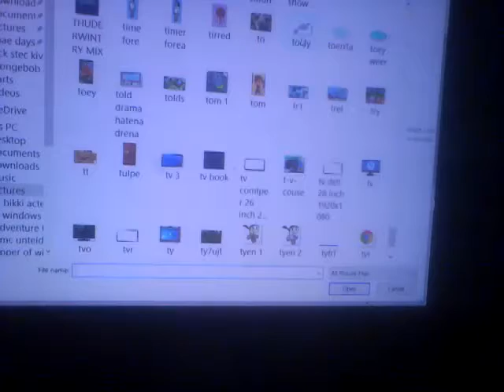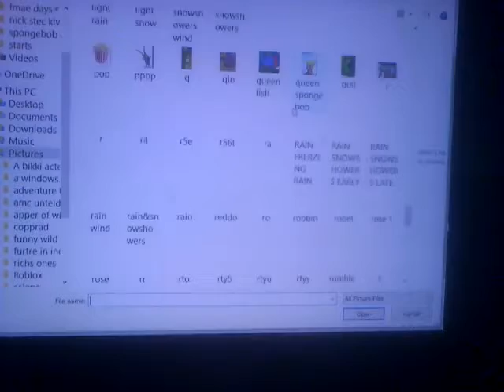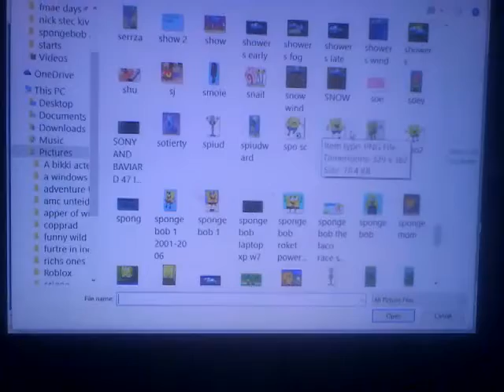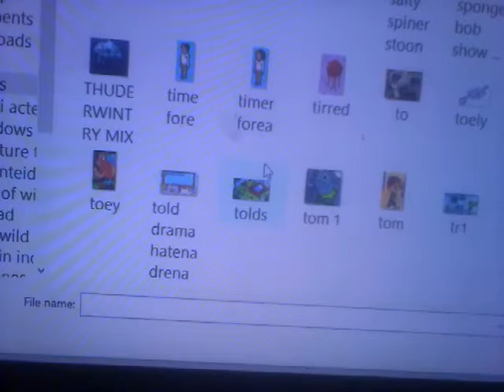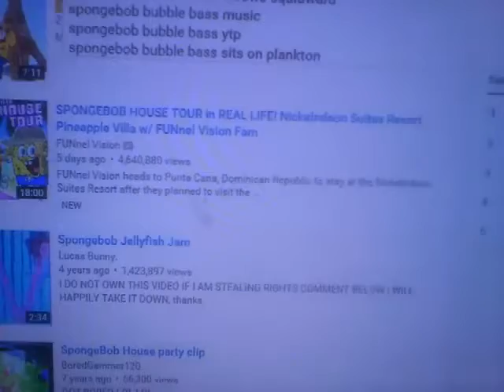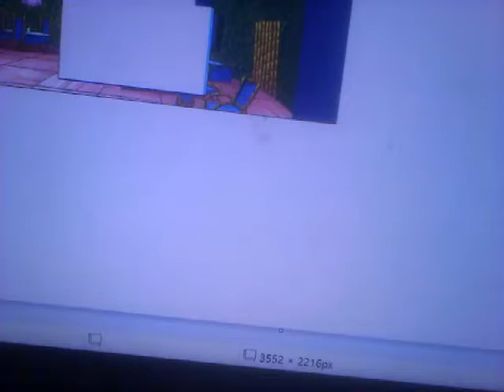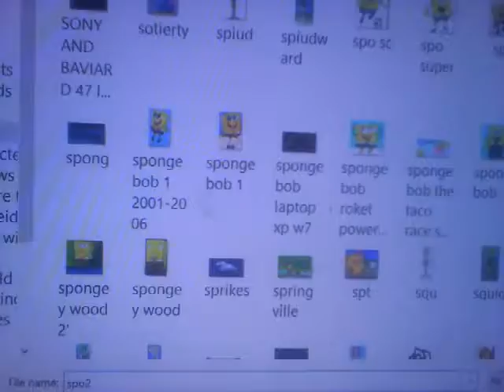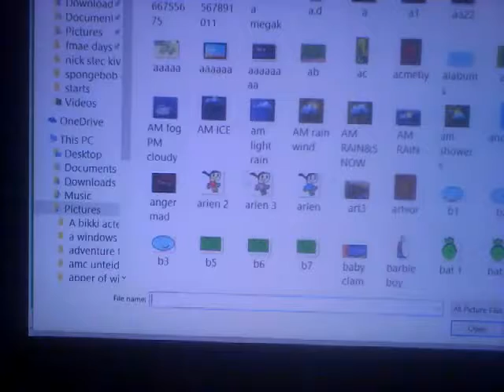the new spongebob sparepants show a space special ep 8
a spongebob goes to space